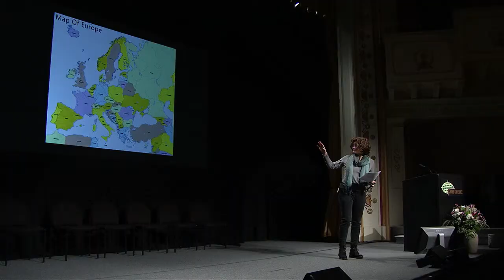2018 Camden Conference - Natalie Nougayrede